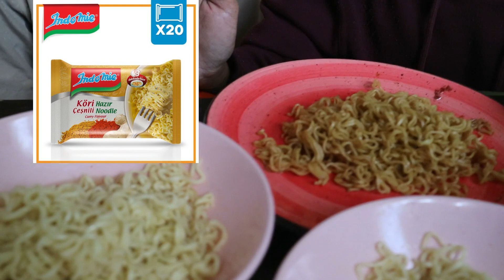TERNYATA ADA INDOMIE GORENG KHAS TURKI l TIDAK PERLU BAWA DARI INDONESIA !